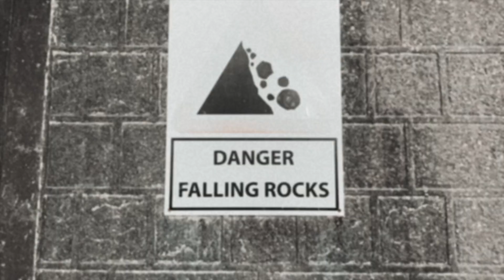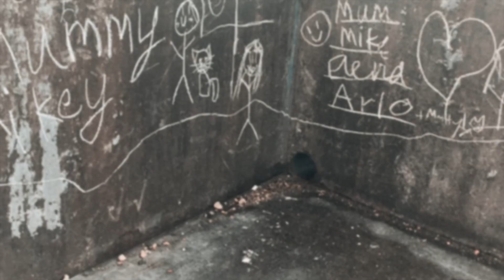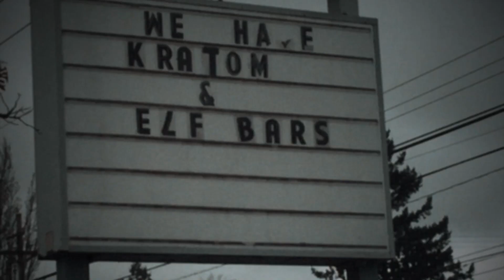Day of the Dead by Argawarga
the hit single from the new Argawarga album! check out the whole album the whole album is good.

this video?  shot by ol' danny mcgutter on his trusty iphone 2 with that fancy $5 super 8 app and shot by Sid Gutter on his iphone something with that same damn app.  who made the song?  that's Sid again- he's Argawarga's founder!  with Mae Starr on piano, and with dan gutt on backup vox.  and who is in the video?  Sid Gutter, of course, and some friends:
George the dog
Jesse Gardner
Scott Winters
Shelly Harvard
Neil
Babs
Matty Wegz
Chris Freeman
Tyler Knapp
Cindy Brady
Catherine Rose
Nic
Sha Sha Beautyrest
Shorty Grapes
Clarence "I don't want to be in the video" Gutter
Andycriest with the dope fashion

big thank you to all of the above people for coming out to the film shoot!
and to you for watching.